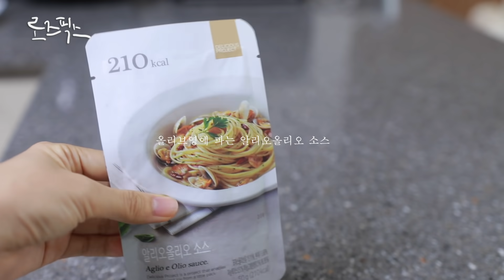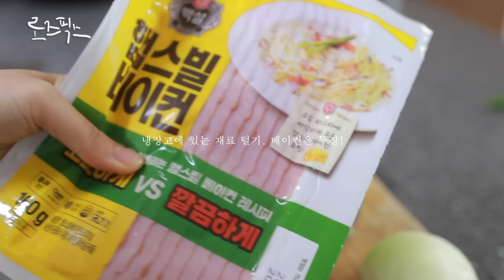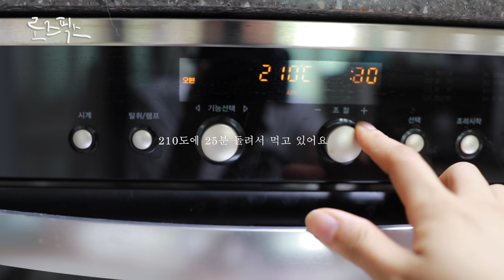cc) Vlog🥑아보카도 비빔밥, 그릭요거트, 알리오올리오 파스타 만들기 (feat.크림,다스) VLOG /Rosefix 로즈픽스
앞으로 일상 영상을 자주 가져오고 싶어서 고민하고 또 고민하고 가져온 영상이에요. 😳

혼밥을 많이 하는 1인으로 배달음식 말고 혼밥으로 먹을 수 있는 여러가지 음식들을 만들어보려고 생각중이에요.

집순이이기도 하고 집에서 일하는 직업을 가지고 있기에
앞으로 소소하지만 저만의 일상을 담아볼게요. 🤔
이번 영상은 역대급 분량이 길어서 사실 좋아하실지 걱정이 많이 되기도 하지만 🤭
편안하게 보실 수 있는 브이로그 영상이 되었으면 좋겠어요💛

그릭요거트는 제가 요즘 빠져있는 오눅님 브이로그에서 레시피를 보고선 만들어봤는데 ☺️
비주얼도 너무 예쁘지만 맛도 좋더라고요👍🏻

와플이랑 레몬청 만들기는 다음번 영상으로 가져올게요.

제가 사실 금손이 아니기에 제가 영상에서 하는 음식이나 디저트 나중에 꼭 한번 따라해보세요.
쉬운 레시피들로 곰손들에게 희망이 되어보겠습니다.